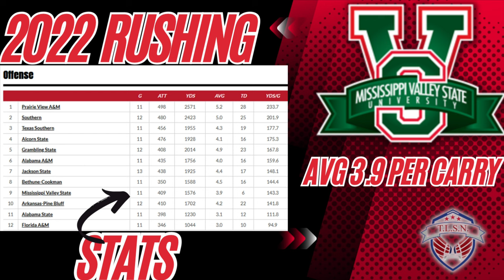Mississippi Valley State Lands Athletic PANCACKIN OL Fresno State Transfer Joseph Church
In this episode, Coach Walker talks about Mississippi Valley State Lands Athletic PANCACKIN OL Fresno State Transfer Joseph Church. This is another phenomenal pickup by Mississippi Valley State University Delta Devils Football Coach Wade, who is building the Delta Devils Football program up to be a contender.  Mississippi Valley State University Delta Devils have some athletic Offensive Lineman and this latest addition of Joseph Church gives them more aggressive OL who will be able to stay fresh in games when substitutions is needed.  Tune In, Tap In and Tell A Friend to come hear more about the Fresno State Transfer.

Mailing Address:👇🏾
Tomorrow's Leaders Sports Network
863 Flat Shoals Rd